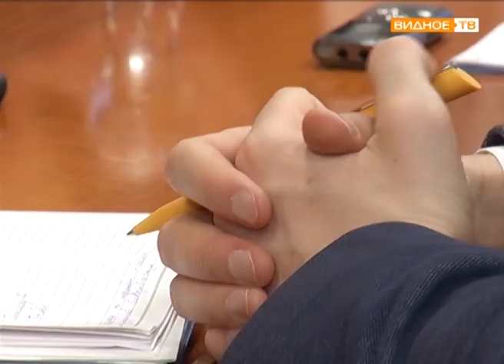"Конструктивный диалог" - вопросы развития городского поселения Видное